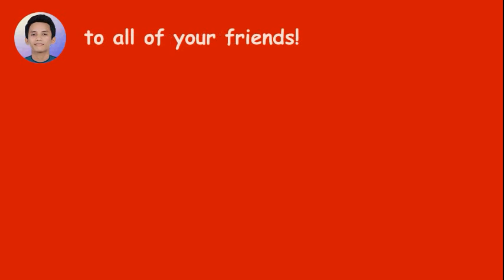How to Draw Beautiful Village Scenery Drawing with Mountain, River and Rice Fields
How to Draw Beautiful Village Scenery Drawing with Mountain, River and Paddy Fields.

By watching this easy scenery drawing, we can learn about how to draw easy nature scenery with oil patels, how to draw beautiful village scenery, how to draw mountain, river and rice fields in the village, and also learn about oil pastels gradation technique.

Materials :
1). A5 sketch or drawing paper
2). Snowman twinpen
3). Greebel Oil Pastels.